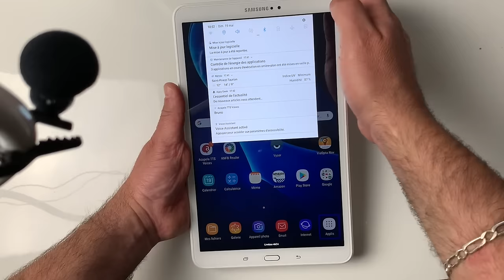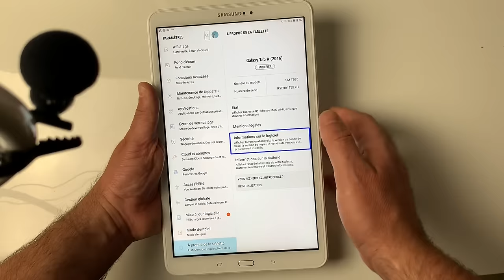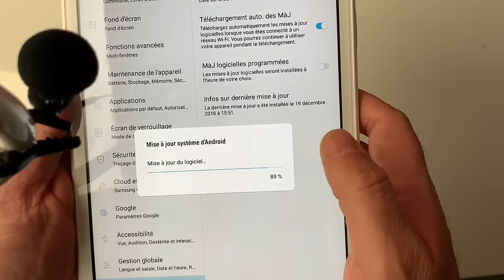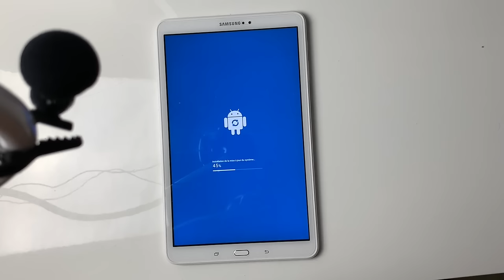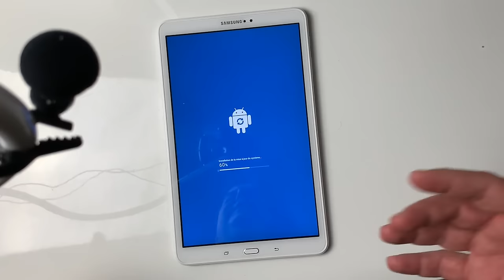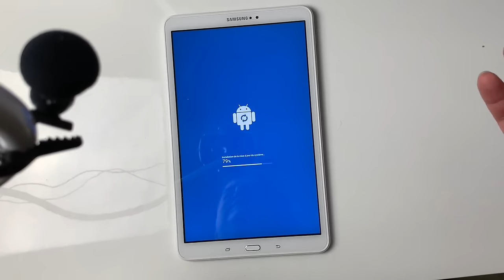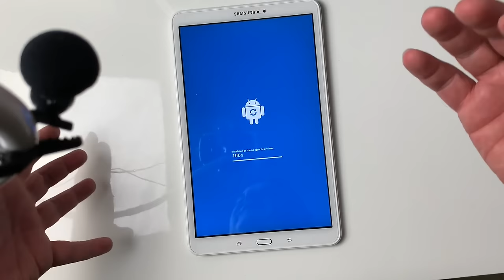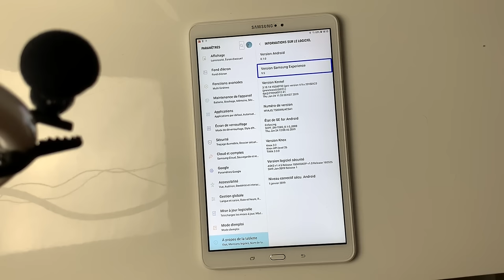TUTO Android Mettre à Jour Sa Tablette En Toute Autonomie Partage De Sentiments Sur L'accessibilité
Salut petite  vidéo sur la façon de mettre sa tablette Android sur la mise à jour Android 8.1 Galaxy Tab A et je vous partage mes sentiments sur l'accessibilité . Car les nouvelles technologies nous offres beaucoup de choses partageons  ensemble notre savoir sur nos façon de faire et comment rendre ce monde un peu plus accessible.